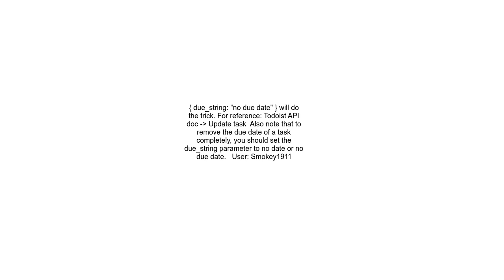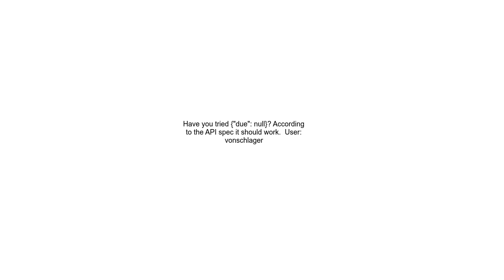How do I remove the due date from a Todoist item